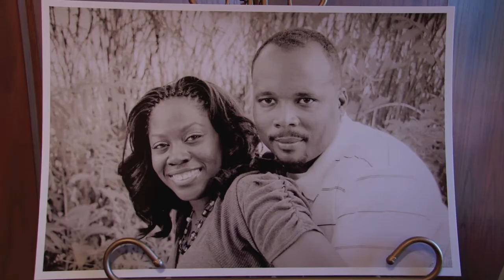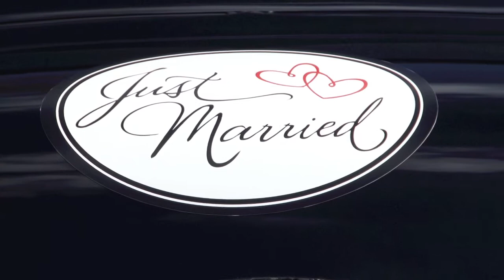Orlando + Christa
A wedding that I shot on a Sony AX2000, Edited with Final Cut Pro.

Song:  Sweet Disposition
By:       The Temper Trap